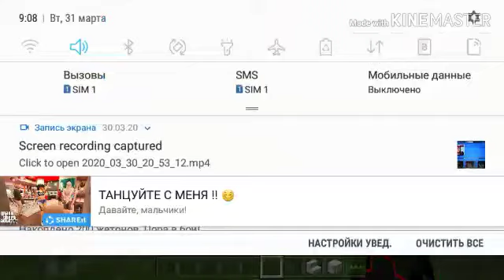КАК построїть саму секретну Базу В МАЙКРАФТ! 100%